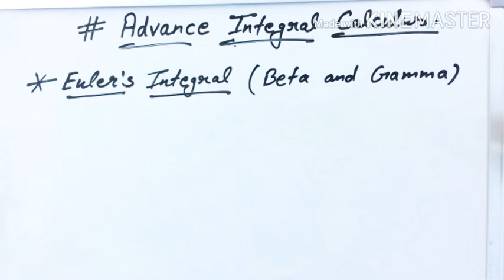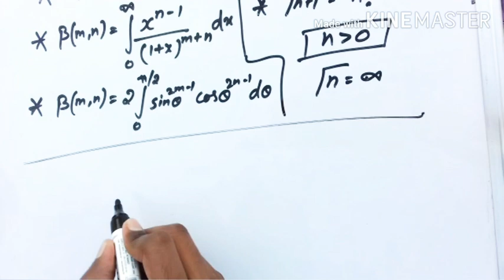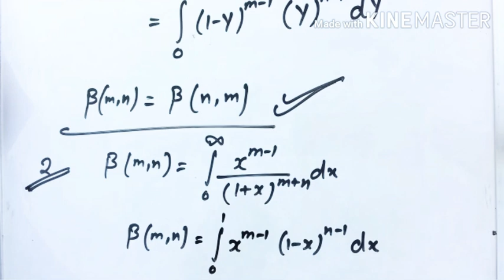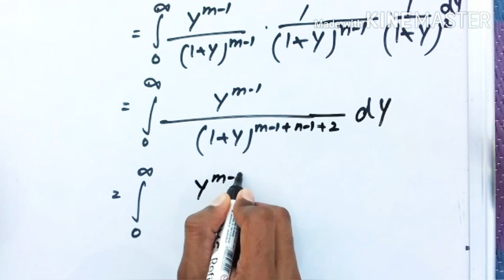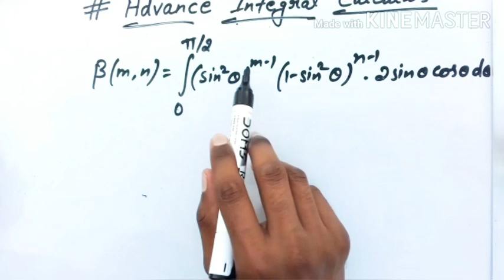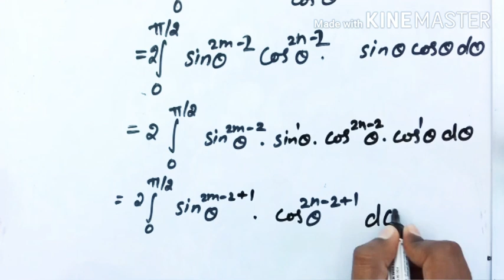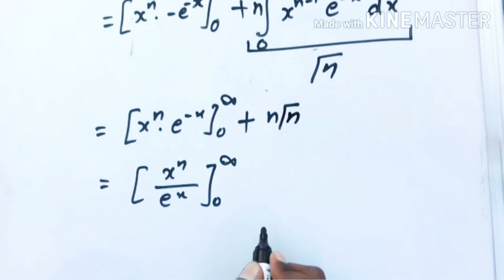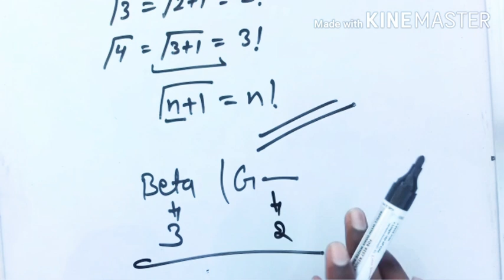Beta and Gamma Function and Properties | Euler's Integral and Properties | in English and Hindi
Beta and Gamma Function Questions | Examples with Solution in English and Hindi.

This video lecture of Beta and Gamma Function - Properties & Its Application | Question and Examples Integral Calculus | Example and Solution by Learn with Karan will help Engineering and Basic Science students to understand following topic of Mathematics:

Advance math for bsc and btech,
Beta and gamma function for b.sc and b.tech,
Relation between Beta and Gamma Function | Legndre's Duplication Formula | Standard Integral.
Recurrence Formula.
Standard Integral of Beta and Gamma Function.
Standard Integral.
Relation between Gamma and Beta Function.
gamma 1÷2 equal to root pi.
gamma 1/2 = square root pi.
Legndre's Duplication Formula.
Duplication Formula For integral.
 Beta and Gamma Function by learn with karan.
Duplication Formula by learn with karan.
Beta and Gamma Function.
Beta and Gamma function Question with solution,
Beta and gamma function examples,

 1. What is definition of Gamma Function ?
 2.  What is definition of Beta Function?
 3. Properties of Gamma Function.
 4. Properties of Beta Function.
 5. Example and solution based on gamma function.
 6. Example and solution based on Beta function.
7. Solution of Improper Integral By Gamma Funcion.
8. Solution of Improper Integral By Beta Funcion.
9. Beta Function properties explain
10. Gamma Function properties explain.
Recurrence Formula,
 Beta and Gamma Function with Concepts and best Tricks in Hindi / English.

Navkar math solution, Gokhroo's Math solution, Navkar publication Integral Calculus solutions,  Dr. Gokhroo math solution, Integral Calculus book solution, Dr. Gokhroo Integral Calculus book solutions.

This Concept is very important in Engineering & Basic Science Students. This video is very useful for B.Sc./B.Tech students also preparing NET, GATE and JAM Aspirants. Find Online Engineering Math 2020 Online Solutions Of Gamma Function - Properties & Its Application | Integral Calculus | Example and Solution by learn with karan.

                         Learn with Karan